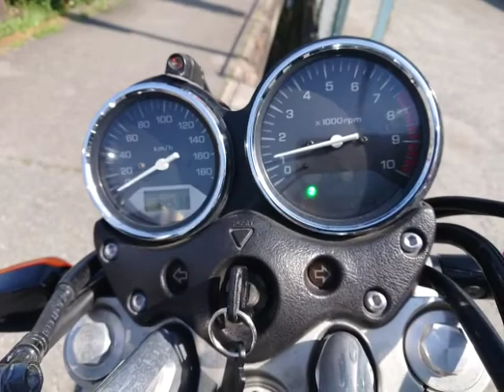X4 2004年 中古車 バイクショップ名:バイクショップロード・スター